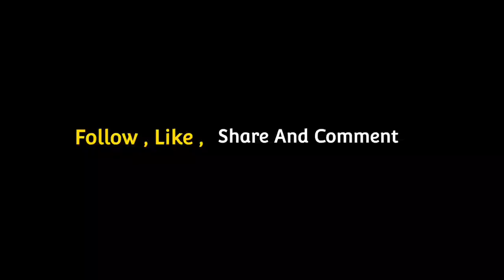no copyright background music || no copyright background music free download || Copyright free song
no copyright background music || no copyright background music free download || Copyright free VIBES HAVEN

no copyright music mp3 download for youtube

youtube background music mp3 free download

listen to the album background music for videos no copyright background music

pixabay music

VIBES HAVEN